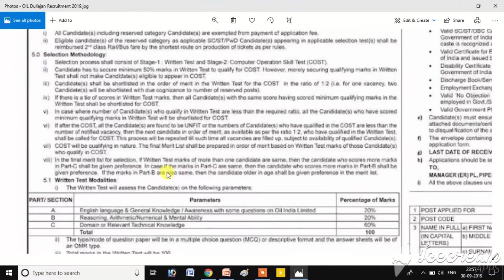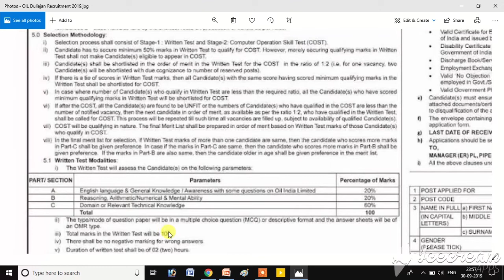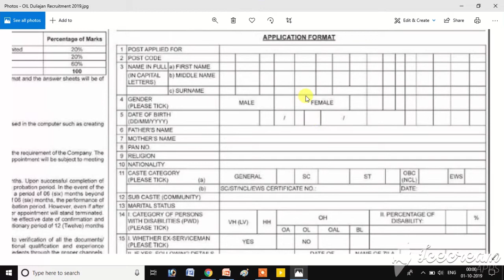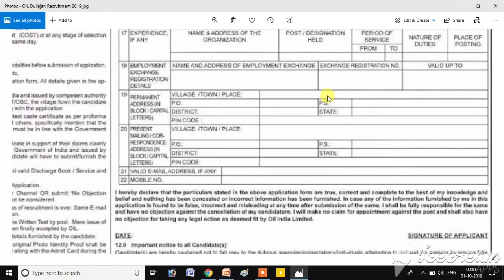VARIOUS JOBS IN OIL INDIA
HERE WE ARE DISCUSS THE VARIOUS JOBS IN OIL INDIA 2019